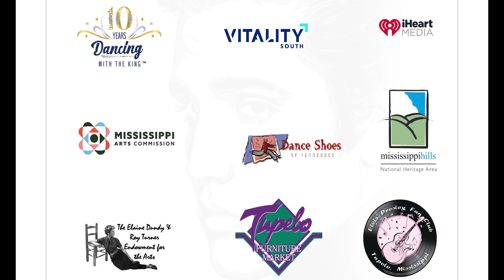DWTK2023 Dana Uesry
Dana Uesry dancing with professional dancer Robbie Greenwood at Dancing With The King 2023